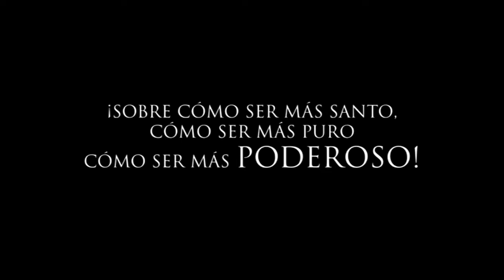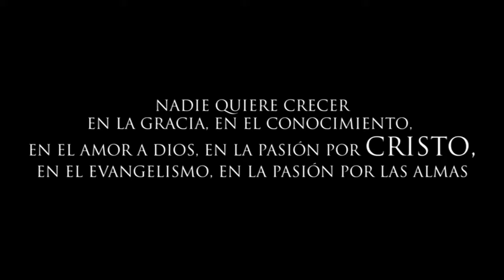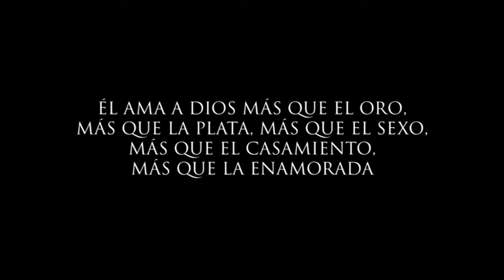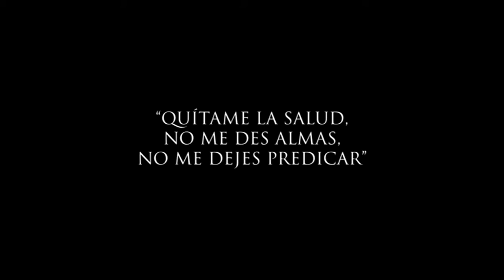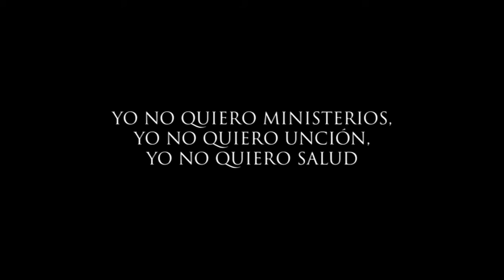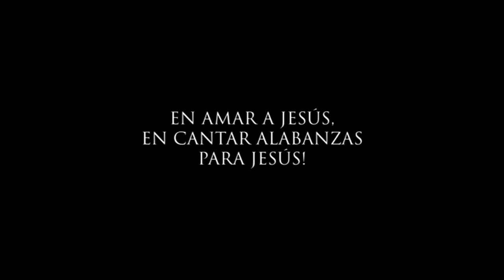- Desesperado por DIOS - Paulo Junior ( pastor )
Desesperado por DIOS ! debe ser el clamor de todo VERDADERO hijo de DIOS por la presencia de su PADRE CELESTIAL.
si no nos desesperamos por conocer a DIOS , es porque nuestro corazón  esta lejos de su voluntad.